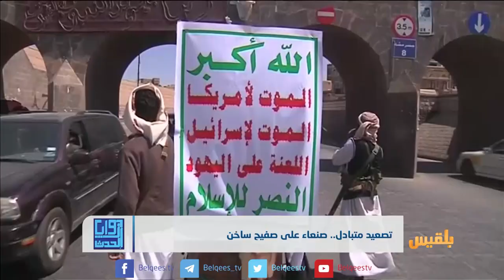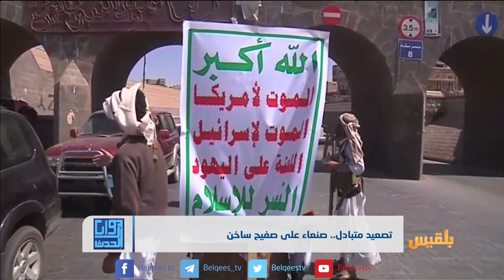تصعيد متبادل بين شريكي الإنقلاب.. صنعاء على صفيح ساخن | تقرير: أحمد الزرقة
حوار مع قنديل حوثي